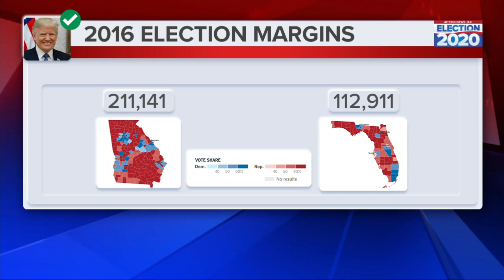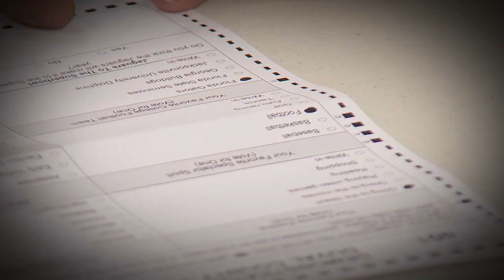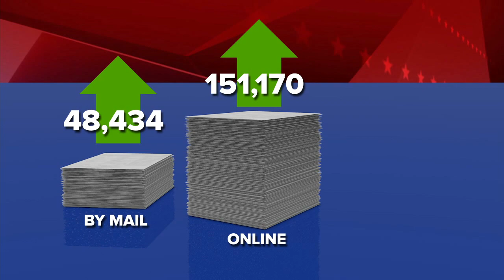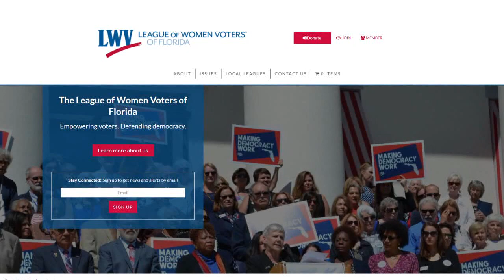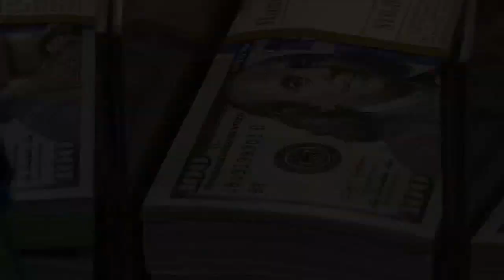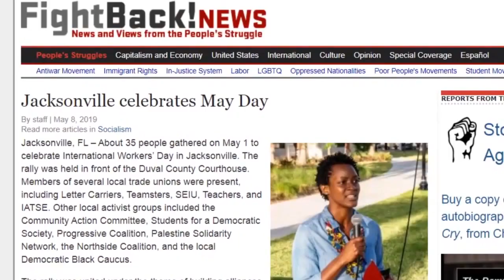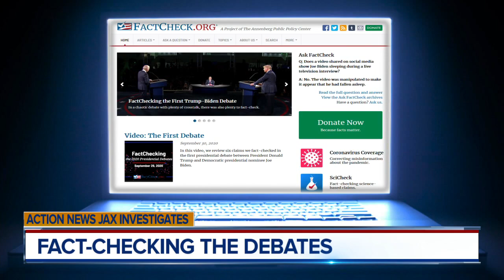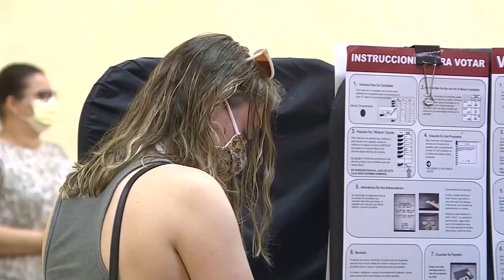Action News Jax Gets Real About Election 2020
Get the latest news and investigations from Action News Jax delivered to your inbox.

Get your news on the go!